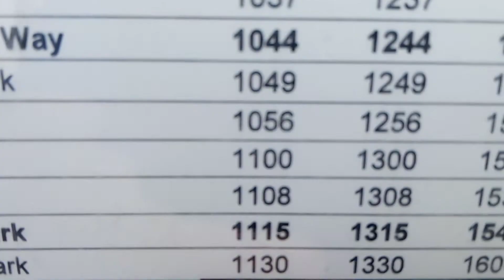Bus times from iifracombe to woody Bay station. 2021